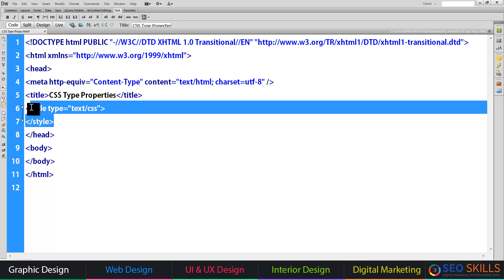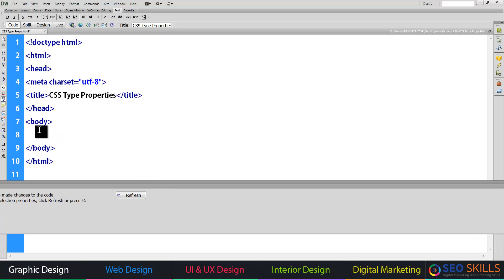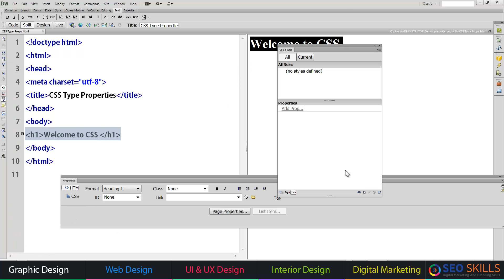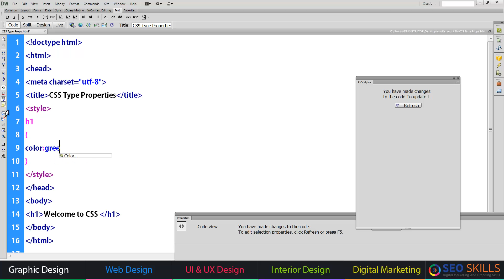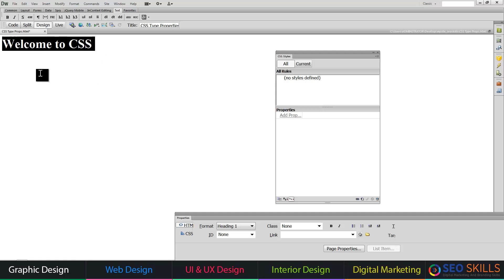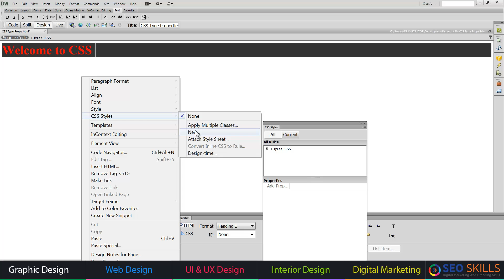Adding CSS in Dreamweaver - Methods to Add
Our Courses
UI UX Design Course